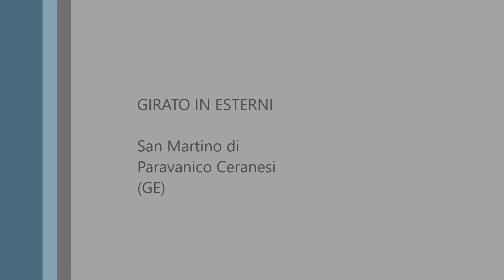Super Enduro San martino Paravanico 06 08 2016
Una serata di enduro super in notturna organizzata dal Motoclub della Superba di Genova